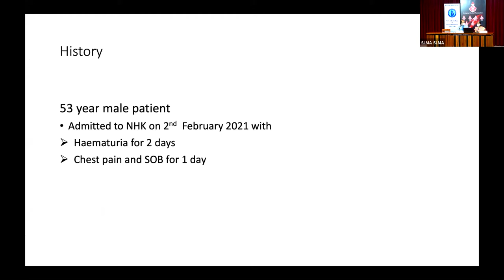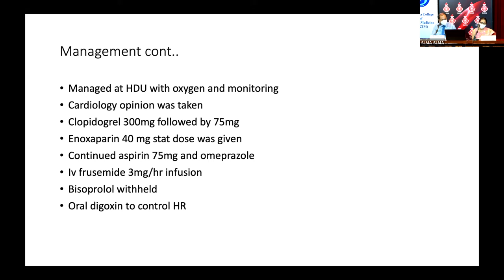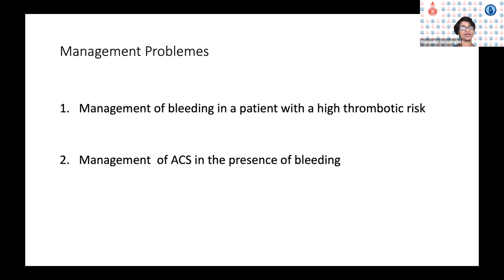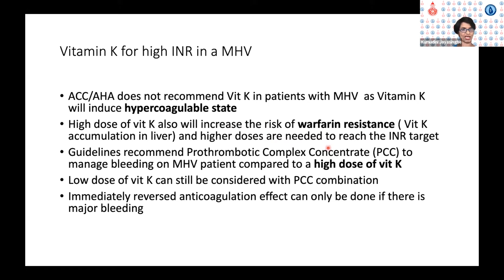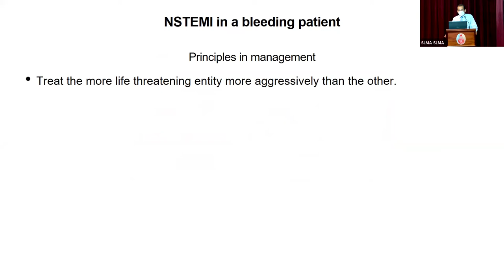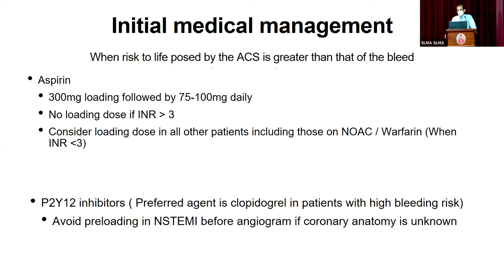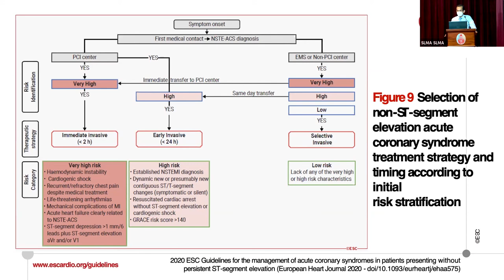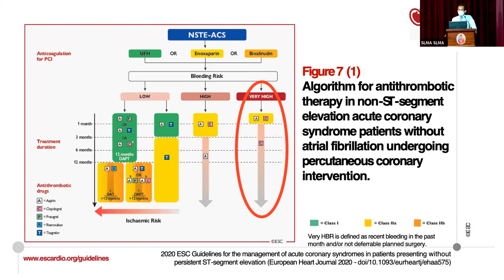Bleeding and Chest pain in a Patient with a Prosthetic Valve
Dr Kumudini Jayasinghe - Specialist in Internal Medicine, National Hospital Kandy

Dr Chandrike Ponnamperuma - Consultant Cardiologist, National Hospital SriLanka